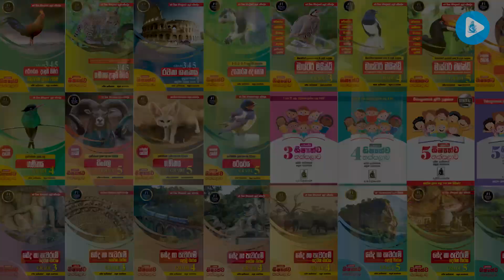ගණිත ගැටලු හදමු දිනමු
ඔබට අවශ්‍ය පොත් සහ ලිපිද්‍රව්‍ය නිවසටම ගෙන්වා ගන්න පිවිසෙන්න